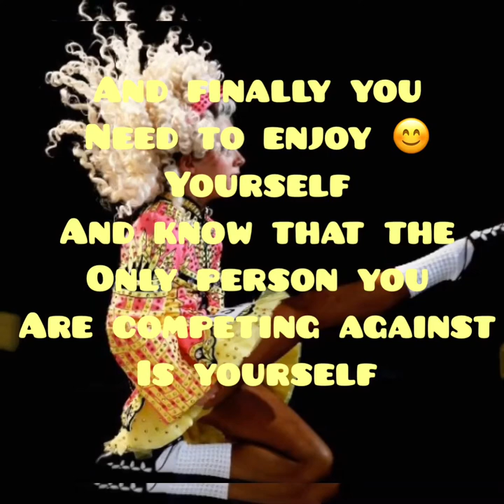Tips for Irish dancing part 1